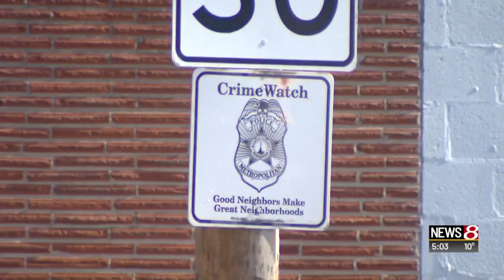IMPD: Man who left dog in the cold could face charges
News 8's Tim McNicholas reports.